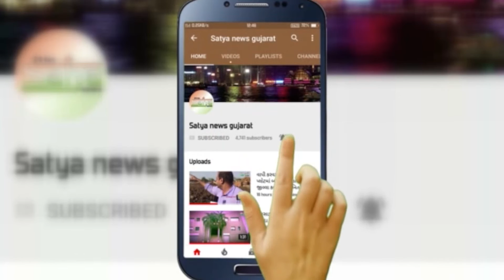અરવલ્લી જીલ્લા ના બાયડ ખાતે ભાજપની જન આશીર્વાદ યાત્રાનું ભવ્ય સ્વાગત